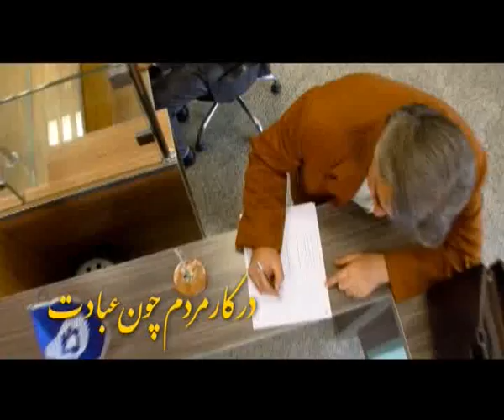Tejarat bank song سرود بانک تجارت.flv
Tejarat bank - سرود بانک تجارت -( mostafa miri - banksnews.ir )